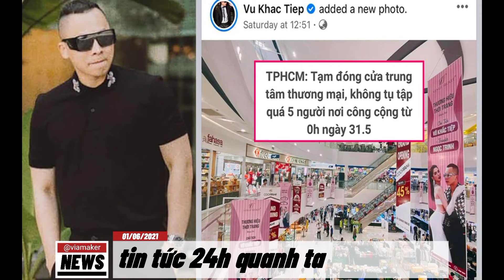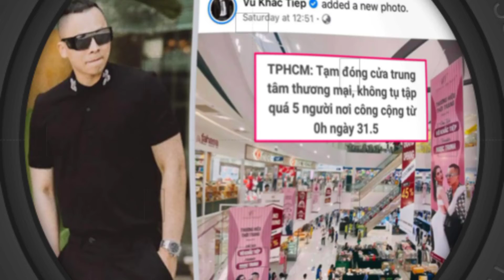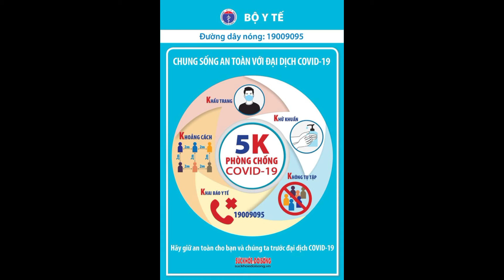Dân mạng réo gọi ‘đại sứ cách ly' Vũ Khắc Tiệp khi TP.HCM giãn cách xã hội llTin tức 24h quanh tall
Thương hiệu thời trang mới của Vũ Khắc Tiệp vừa chính thức khai trương chỉ 1 ngày thì nơi này nhận lệnh đóng cửa vì dịch Covid-19, khiến dân mạng được dịp 'giễu cợt' 'sức lan tỏa' của ‘đại sứ cách ly’.
rên trang cá nhân, Vũ Khắc Tiệp bất ngờ thông báo nhãn hàng trang phục của anh chính thức ra mắt ở một trung tâm thương mại TP.HCM vào hôm 29.5. Tuy nhiên, chỉ hơn 24 tiếng sau, cơ quan chức năng ban hành lệnh giãn cách xã hội tại TP.HCM bắt đầu từ 0 giờ ngày 31.5. Thế là và các trung tâm thương mại, bao gồm cả địa điểm mà thương hiệu của Vũ Khắc Tiệp vừa mới khai trương, cũng phải đóng cửa để phòng ngừa dịch Covid-19.
Chính Vũ Khắc Tiệp cũng không lường trước tình huống này. “Ông bầu” này cũng phải thốt lên: "Hoài vậy trời". Trong khi đó, dân mạng “bái phục” khả năng “đi đến đâu, dịch đến đó” của Vũ Khắc Tiệp. Nhiều người đùa Vũ Khắc Tiệp chính là “đại sứ cách ly” thật sự lợi hại tại Việt Nam. Một số ý kiến khác còn đặt cho anh thêm nhiều “danh hiệu” như “Ông hoàng cách ly”, “Tổ của ngành cách ly”, "Gương mặt vàng trong làng cách ly"…áng chú ý, Vũ Khắc Tiệp còn hứa hẹn sẽ “có mặt khắp mọi miền Tổ quốc và toàn cầu thời gian tới”, khiến dân mạng lo lắng. Hàng loạt bình luận kêu gọi: “Anh mà có mặt ở mọi miền Tổ quốc là đất mẹ lao thẳng luôn đấy anh”, “Khi có dịch xin anh hãy yên phận tại gia”… Một dân mạng còn hóm hỉnh: “Mọi người theo dõi anh Tiệp để biết chính xác khu vực nào sẽ bị cách ly, phong tỏa nhé”.
Từ 2020 đến nay, "ông bầu" của Ngọc Trinh luôn được cư dân mạng gọi đùa với biệt danh là "đại sứ cách ly" vì đi đến đâu là Covid-19 theo đến đó, check-in ở đâu Covid-19 xuất hiện ở đó. Đến lúc anh chịu ở yên tại TP.HCM thì thành phố cũng chịu liên lụy. Trên mạng xã hội, Vũ Khắc Tiệp cũng rất bình thản trước việc TP.HCM giãn cách xã hội. Anh cập nhật video "Lì xì ngày Tết" và nhấn mạnh: "Tôi, Vũ Khắc Tiệp, đại sứ cách ly mừng Tết Covid-19".
Vũ Khắc Tiệp chia sẻ: "Năm 2020 và năm nay chúng tôi xác định là sống chung với dịch rồi. Vì vậy mọi kế hoạch đều có phương án 2 khi dịch xảy ra. Chúng tôi tuân thủ theo mọi quyết định và thông báo của cơ quan chức năng. Việc xây dựng các store của thương hiệu đã được lên kế hoạch cả 6 tháng nên khai trương đã đúng kế hoạch vào cuối tháng 5 vừa qua. Hiện tại, các trung tâm thương mại đã đóng cửa để tuân thủ dịch, store của Coopfami và Venus’Secret cũng đóng, tuy nhiên, các khách hàng muốn mua sản phẩm có thể đặt trên nền tảng trực tuyến".
Trước đó, Ngọc Trinh và Vũ Khắc Tiệp lên kế hoạch tổ chức casting ở những khu vực Hà Nội, Đà Nẵng và Cần Thơ nhưng do dịch nên đang nhận các hồ sơ online và thông báo dời lịch casting trong thời gian tới.